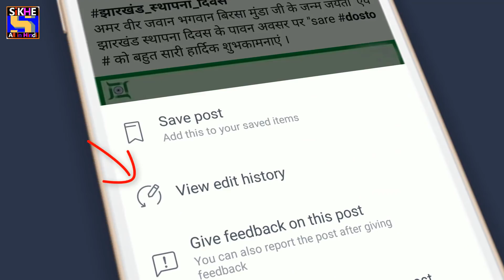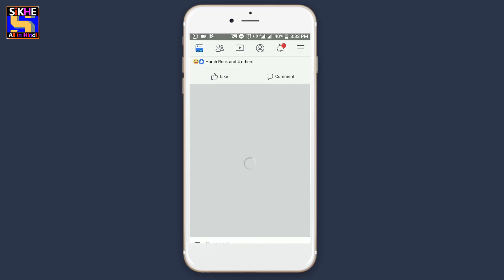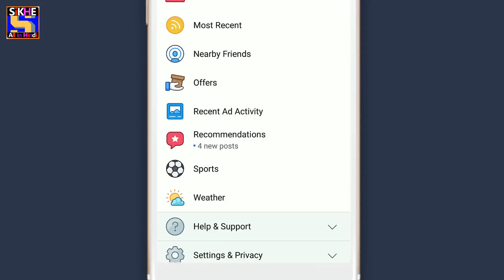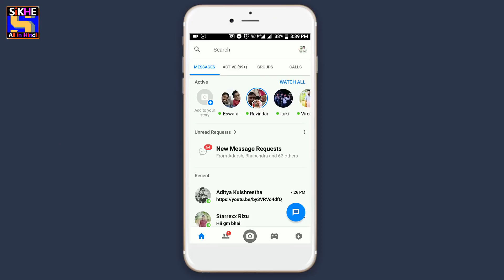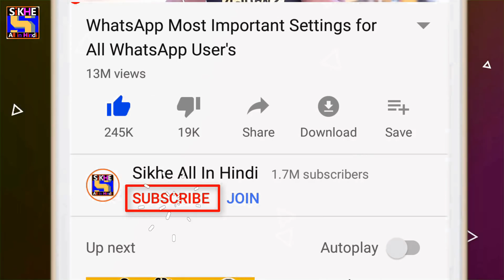Facebook 5 Advance Tricks, Hidden Features, Secret Settings Change Now 2018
In this Video 5 new facebook tricks and tips jisse aap apne facebook ko advance users ki tarh use kar sakte hain agr aap in sabhi Facebook 5 Advance Tricks, Hidden Features, Secret Settings in Hindi 2018.